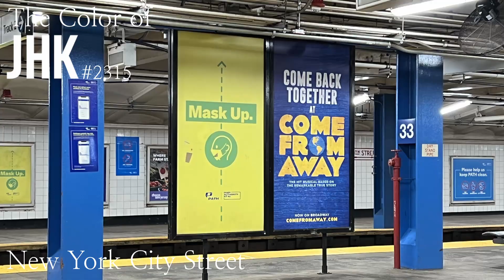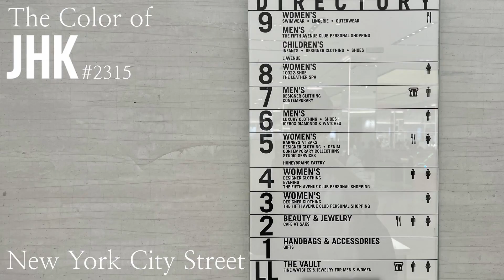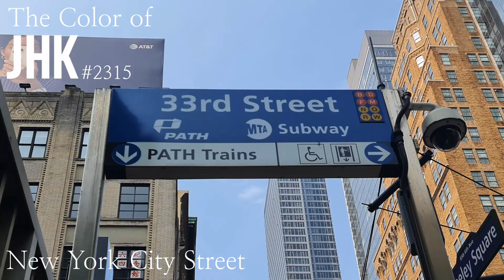New York City Street _ The Color of JHK #2315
Street images of New York & New Jersey

▶ Music : ‘ Arirang ' arranged & played by JHK

▶ Tools for Creation

▷Camera : Iphone 13 Pro Max
▷Midi Keyboard Controller : Native Instruments _ Komplete Kontrol M32
▷Video Editing : Davinci Resolve 18
▷DAW : Ableton Live 11
▷VST : Native Instruments _ Kontakt 7 Instrument